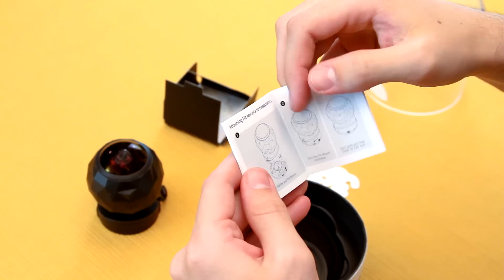UNBOXING E HANDS ON: 360fly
Já falamos aqui no Loop Infinito sobre as câmeras 360º. Uma das primeiras a chegar no mercado é a 360fly, que faz gravações com resolução HD 360 e tem um corpo redondo no estilo action cam com apenas um botão e resistência à agua. Já começamos a brincar com ela para produzir novos conteúdos aqui no Loop e neste vídeo você acompanha o unboxing e o hands on do produto!